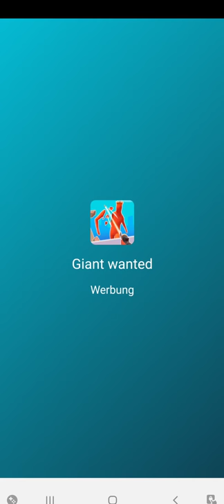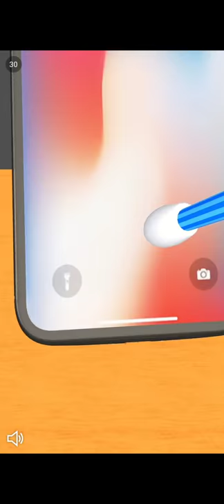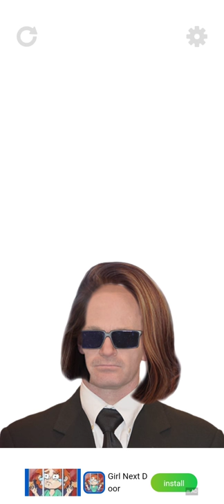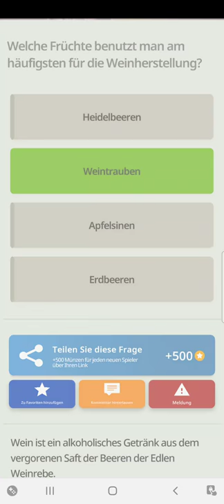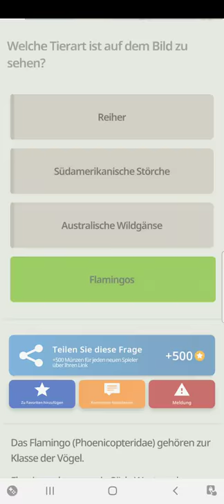8. Januar 2022